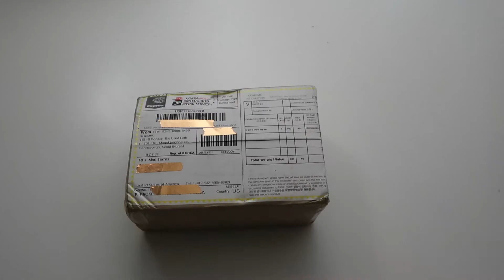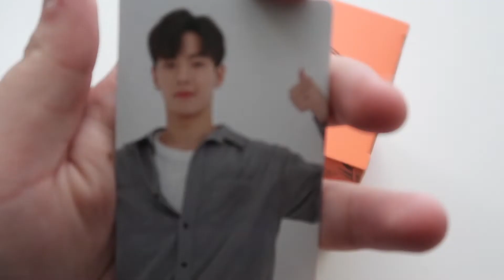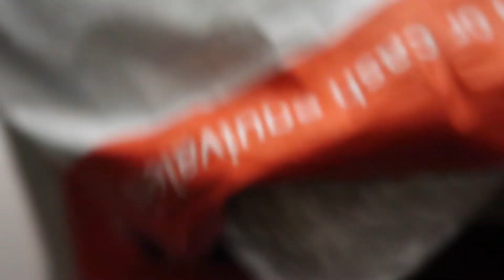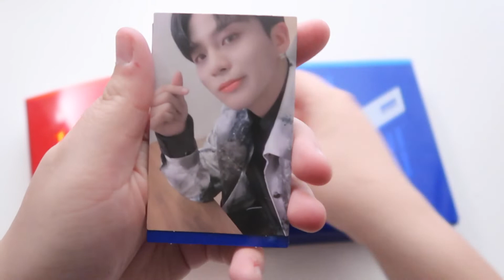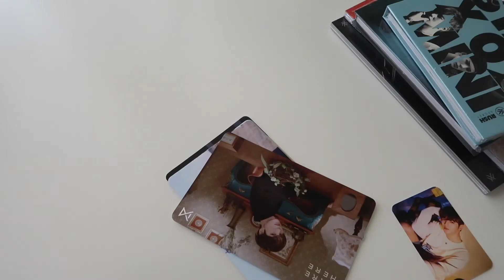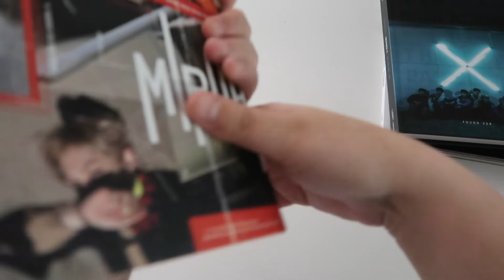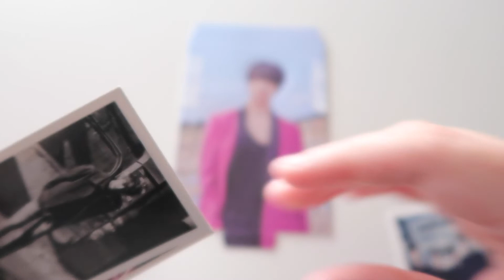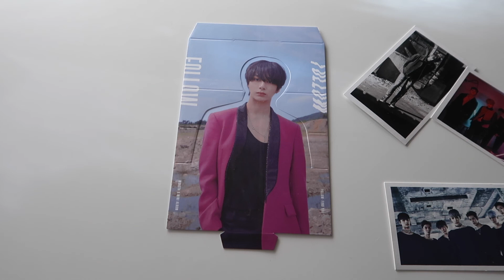January Collective Haul- 01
Is this is a good way to show myself how much I spend on kpop things in a month? Maybe? Do I think it will be effective? Probably not.